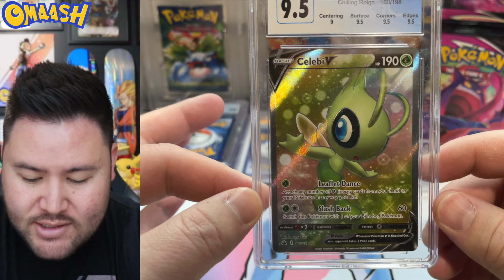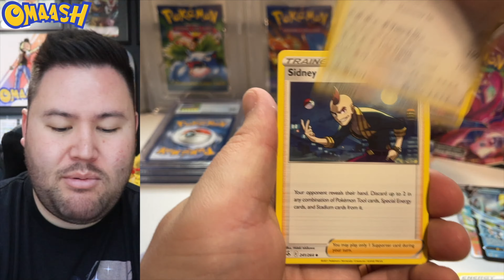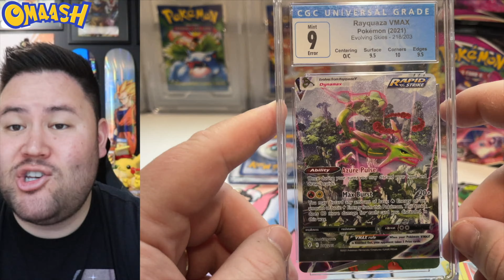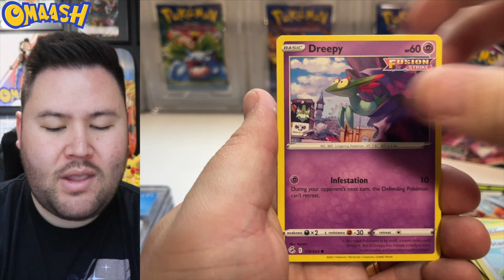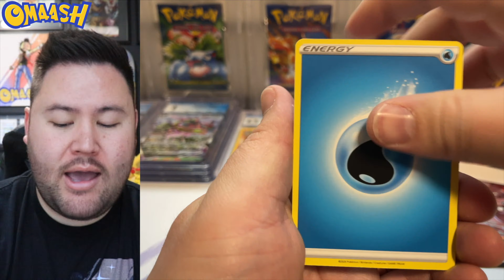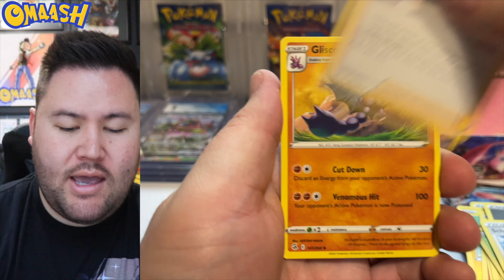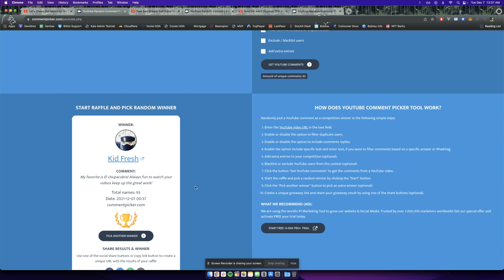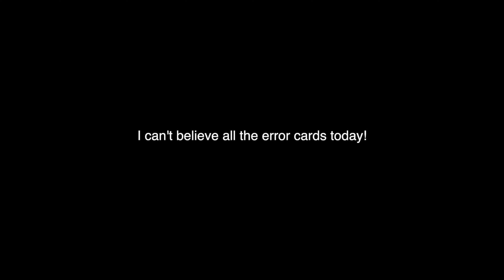Amazing Error Cards! Beckett & CGC Returns!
We see some awesome cards today and I still can't get over them! Love the unique errors that happen every so often! I hope you enjoy the video!

**GET YOUR PRODUCT**

Enjoy the good deals and good luck pulling bangers! Thanks Corder's Cards for the partnership!

**OFFICIAL OMAASH MERCH**

THANK YOU so much for supporting the channel and repping The Omaash Nation! I really appreciate you and hope you love the merch!

**THE OMAASH MIDDLEMAN SERVICE**

Want to get your cards graded? Send me your cards and I will send them to whichever grading company you prefer either on the 1st or 16th of each month. Let's grow your collection!

**OMAASH’S SOCIAL LINKS! FOLLOW THE JOURNEY!**